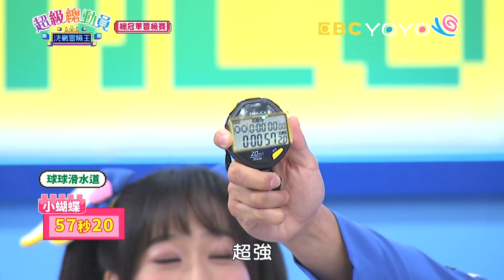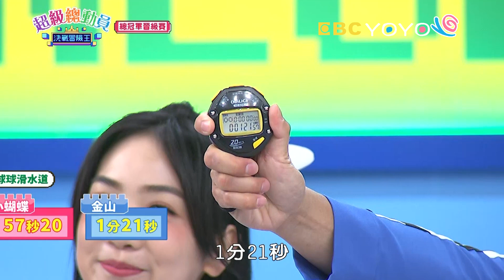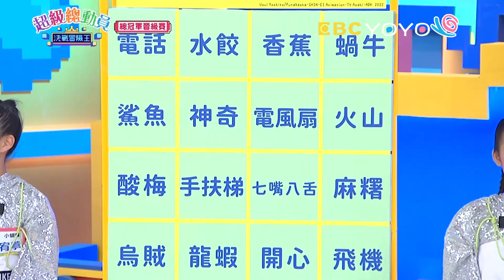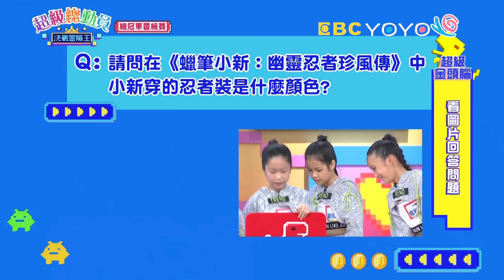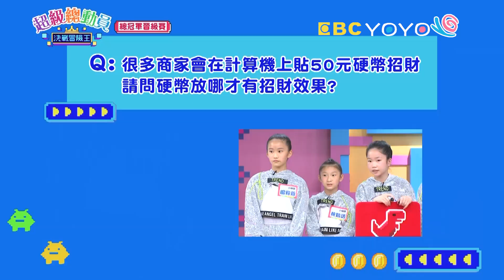【超級總動員 決戰冒險王】S20 第10集｜金山國小隊VS.新竹小蝴蝶隊｜鍾欣凌 郭彥均｜兒童節目｜YOYO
♦來賓：金山國小隊、新竹小蝴蝶
♦主持：鍾欣凌、郭彥均
♦參賽者：
【金山國小】
彭奕偉、陳羽樂、吳昀澔、李咏晴、姚箴
【新竹小蝴蝶】
劉婕庭、黃婧語、楊宥葶、李侑芯、楊宥萱

♦本集環遊世界關卡：
球球滑水道
比手畫腳大連線
攻城掠地
吹龍大挑戰
超級金頭腦